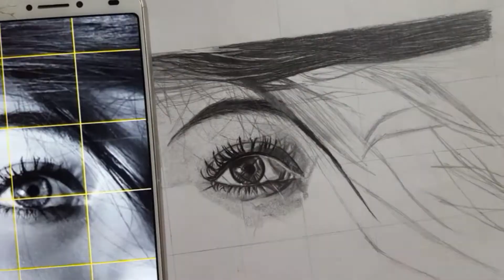realistic girl art in 6 min😲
Hy guys in this video I have shown my 50 hours efforts in 6 min
it's my experiment on realistic drawing with cheap pencils hope you will like it

art#artist#myart#abstractart#artsy#practice#visualart#artoftheday#onlineart#artvideo videoart digitalart artlife modernart arttutorial creative gallery artsy fineart